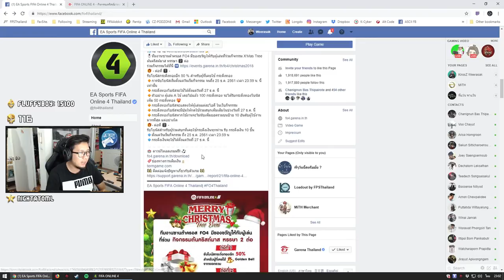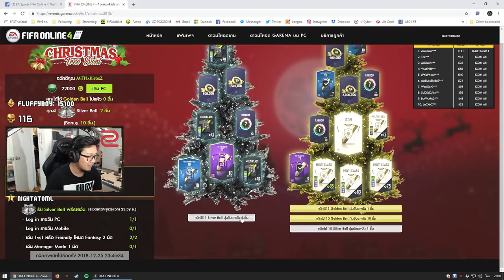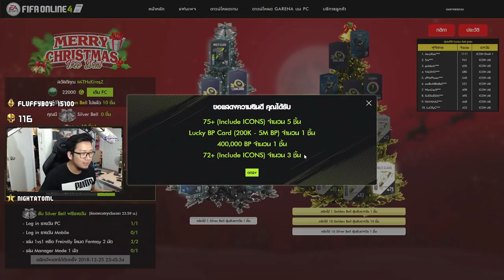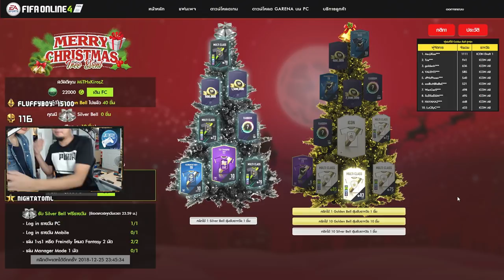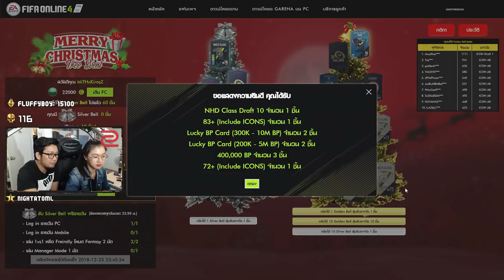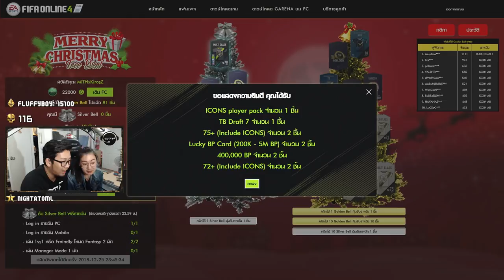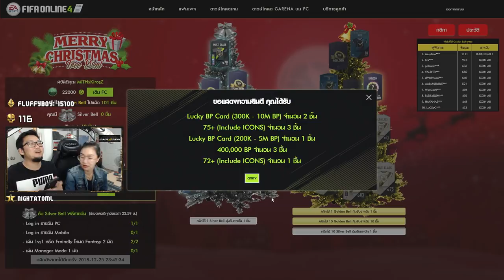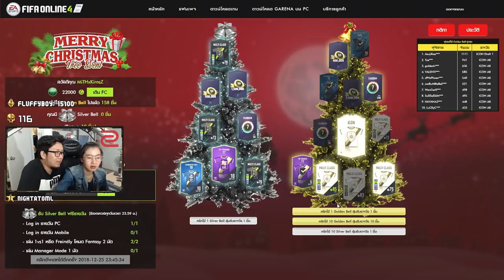กิจกรรม X'Mas Tree ลุ้นการ์ด ICON Player ได้ หรือ ไม่ได้ !?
สเป็คคอมที่ใช้งาน
CPU: Intel Core i7-6700
VGA: ASUS ROG STRIX GeForce® GTX 1080 TI
MB: ASUS H170 Pro Gaming
RAM: G.SKILL RIPJAWS X 4 (8X2)
Mouse: ZOWIE FK2 White

ติดตาม MiTH.KirosZ ได้ตามช่องดังนี้เลยจ้าา

รีวิวสินค้า แนะนำนักเตะ ให้คำปรึกษาด้านต่างๆ ด้านเกมมิ่งเกียร์